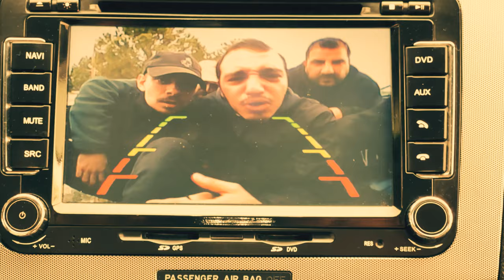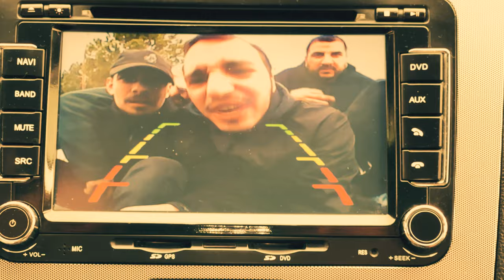VON - ICE AGE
Στίχοι-Ερμηνεία: VON

Produced by Dann Ill
Mixed & Mastered by Sativa

Aπαγορεύεται η αναδημοσίευση (upload) από οποιονδήποτε άλλο χρήστη του youtube.